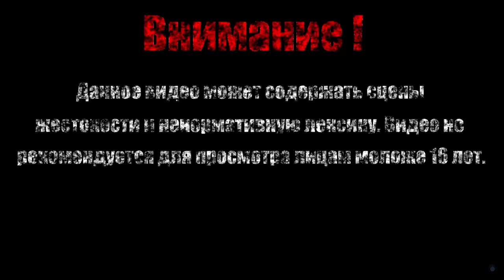ОРНСТЕЙН И СМОУГ【Dark Souls Remastered】#18